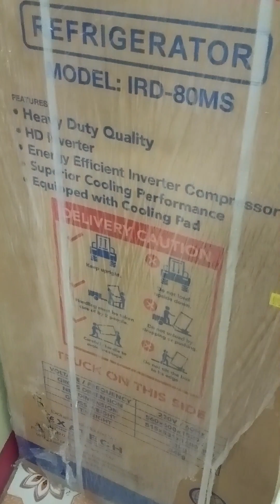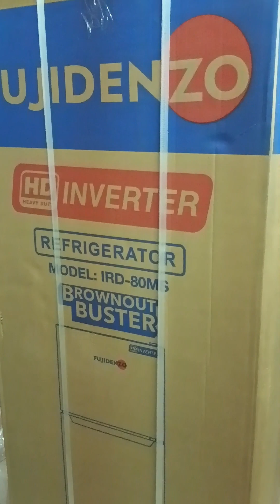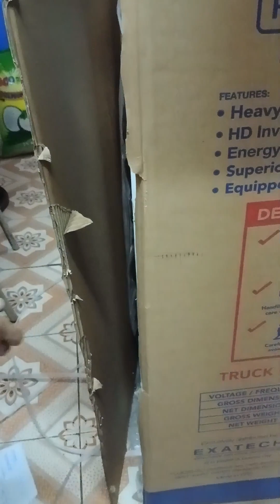bagong ref. na.